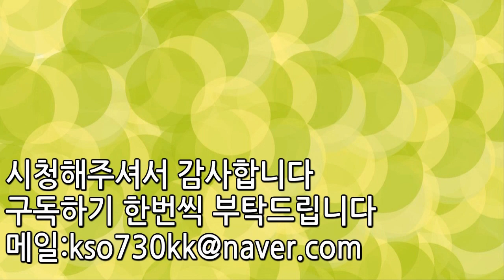유저들이 배틀그라운드 즐기는법 TOP5